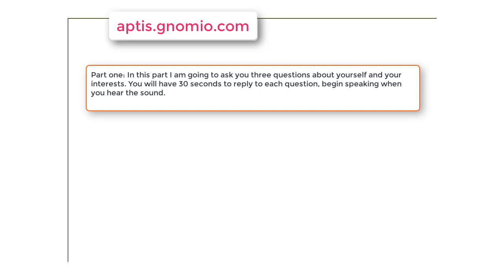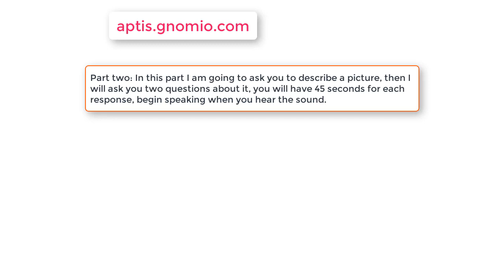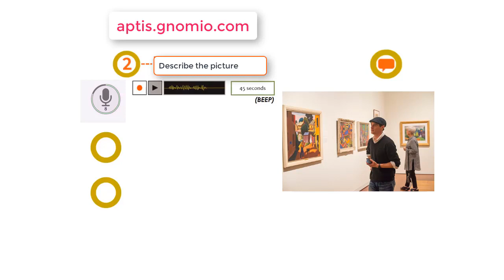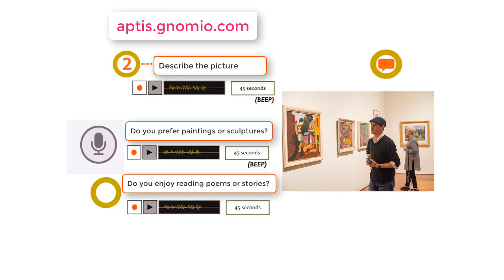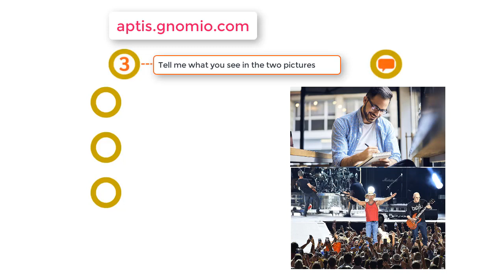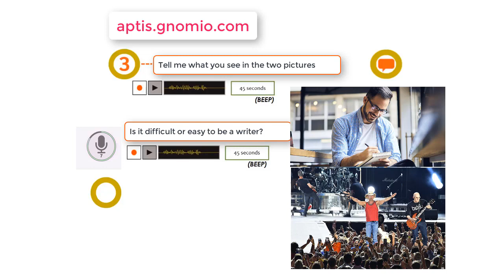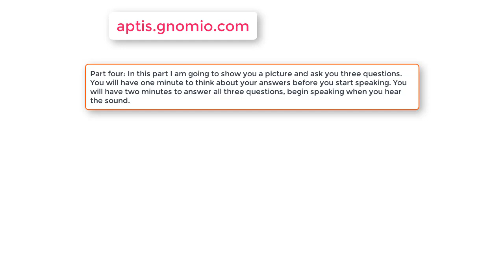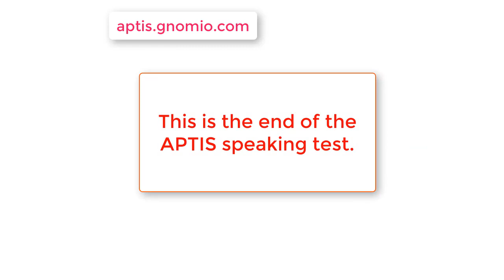APTIS COMPLETE SPEAKING TEST 10